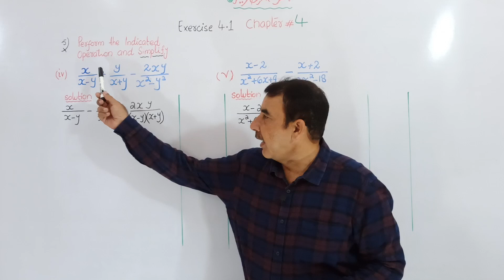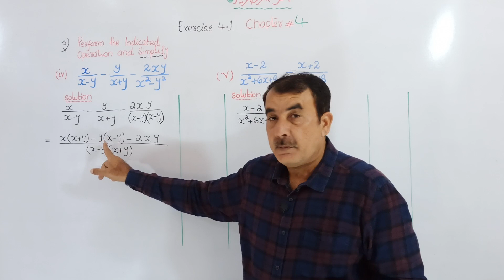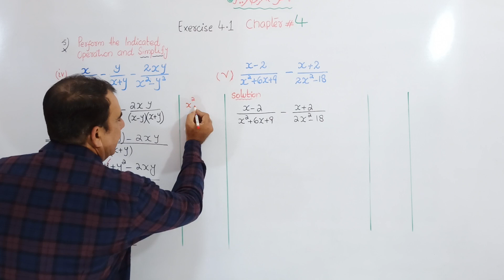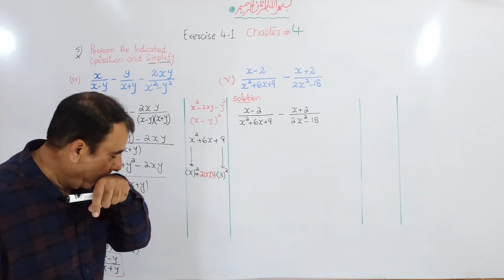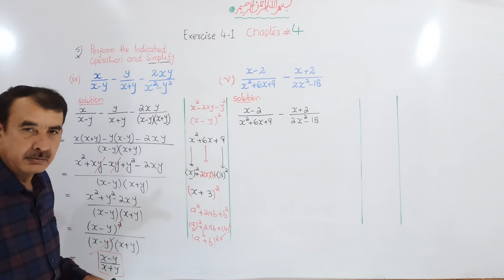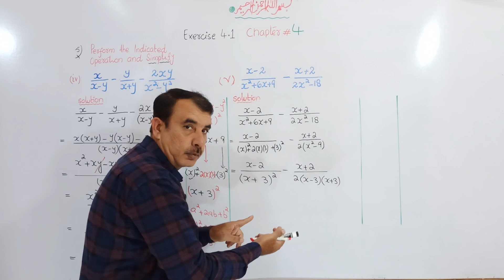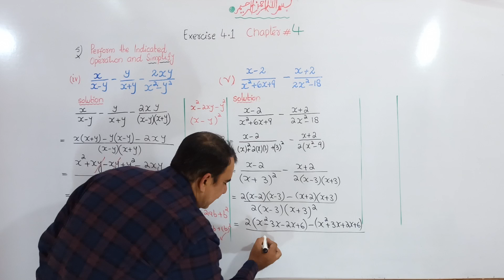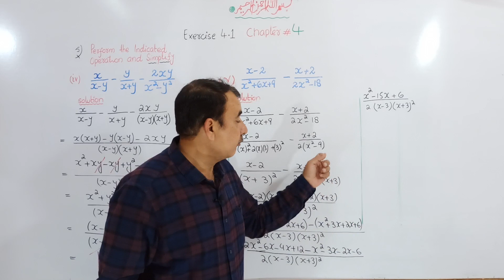Exercise 4.1 Q#5 (iv,v) Class 9 mathematics | Algebraic Expressions & Algebraic Formulas | Ptbb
🔶 Algebric Expressions:
    Algebra is a generalization of arithmetic. Recall that when operations of addition and subtraction are applied to algebra, we obtain an algebraic expression.

♦️ Polynomials:
P(x) = aₙx ᷠ + aₙ_₁x ᷠ−¹ + aₙ_₂x ᷠ−² + ...+ a₁x + a₀ , aₙ ≠ 0,. (i)
Where n, the highest power of x, is a non-negative integer called the degree of the polynomial and each coefficient aₙ is a real number. The coefficient aₙ of the highest power of x is called the leading coefficient of the polynomial.

♦️ Rational Expression:
   The quotient p(x)/q(x) of two polynomials p(x) and q(x),  where q(x) is a non- zero polynomial, is called a rational expression.

♦️ Rational Expression in its Lowest form:
  The Rational Expression p(x)/q(x), find H. C. F of p(x) and q(x). If H.C.F is 1 then the rational expression is in lowest form.

♦️ Working Rule to reduce a rational expression to its lowest terms:
Let the given rational expression be p(x)/q(x).

Step 1:. Factorise each of the two polynomials p(x) and q (x).

Step 2:. Find H.C.F of p(x)/q(x).

Step 3:. Divide the numerator p(x) and the denominator q(x) by the HCF of p(x) and q(x). The rational expression so obtained, is in its lowest terms.

In other words, algebraic fraction can be reduced to its lowest form by first factorising both the polynomials in the numerator and the denominator and then cancelling the common factors between them.